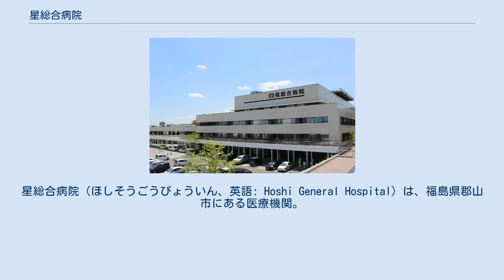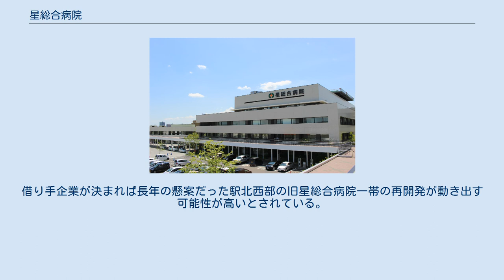星総合病院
公益財団法人_(福島県知事認定)
星総合病院（ほしそうごうびょういん、英語: Hoshi General Hospital）は、福島県郡山市にある医療機関。
公益財団法人星総合病院が運営する病院である。
医療機関コードは、0311671。
 地域医療支援病院の承認を受けている。
運営母体としての公益財団法人星総合病院は、指定管理者として三春町立三春病院（旧福島県立三春病院）及び三春町敬老園（養護老人ホーム）の業務を行っている。
 かつては郡山市大町2丁目に病院があったが、建物の老朽化が進んでいたため2011年（平成23年）1月に新築移転の認可が行われた。
しかしその後、同年3月11日の東北地方太平洋沖地震で建物が大きく被災している。
 2019年（令和元年）には令和元年東日本台風による逢瀬川の氾濫で浸水被害を受け、約25億円の損害が発生した。
コンピュータ断層撮影装置（CT）や磁気共鳴画像装置（MRI）などの高額な装置が水につかったことが響いたとされている。
 福島県郡山市のJR郡山駅に近い大町2丁目にある日本通運郡山支店（約5000平方メートル）が移転する方針を決め、跡地の借り手として南隣に廃止した病院を持つ星総合病院（郡山市）が名乗りを上げていることが判明。
借り手企業が決まれば長年の懸案だった駅北西部の旧星総合病院一帯の再開発が動き出す可能性が高いとされている。